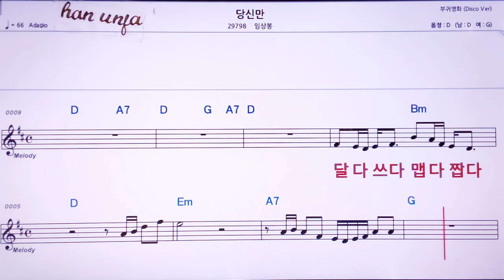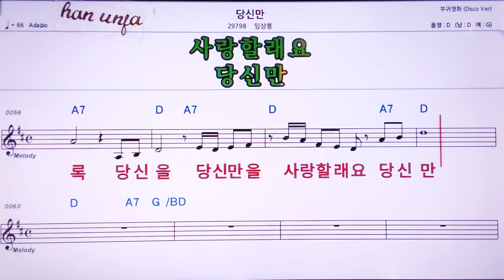💖 당신만/임상봉 👍MR,노래방, 악보, 코드,Karaoke With Sheet Music